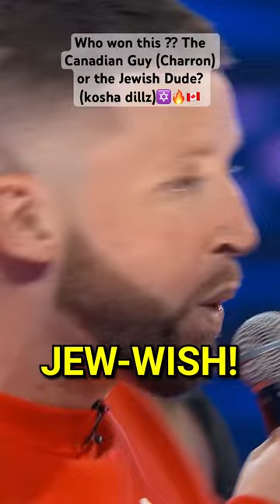Charron vs Kosha Dillz BATTLE w/ BARS🔥on Wild ‘N Out! Who wins?